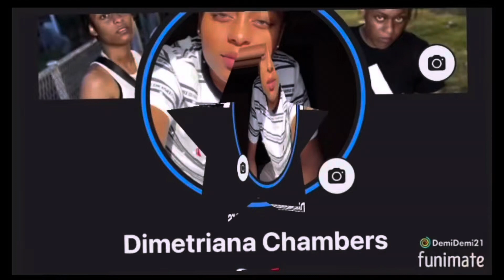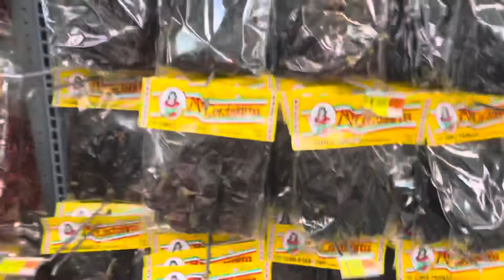I LOST CHRISTIAN AT NAVY PIER 🤦🏾‍♀️🥺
Come FOLLOW ME And MY FAMILY ON OUR RODE TO 1 milly 🎉 watch us grown an give back with laughter an entertainment .

FB:@latae summers & Dimetriana chambers

SC:@mommy.Chris& @Dimetriana19

IG:@latae_summers & @Dimetriana_chambers